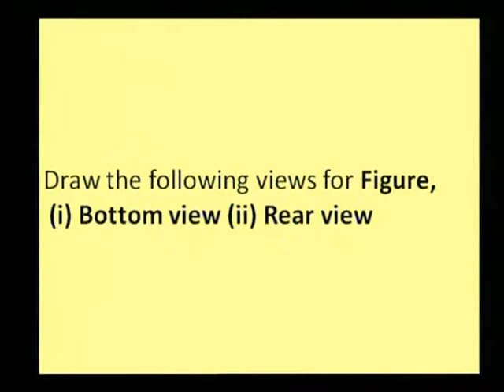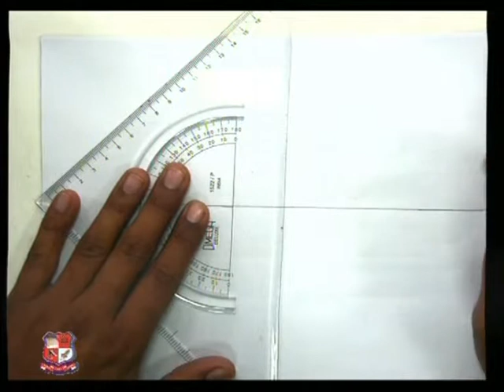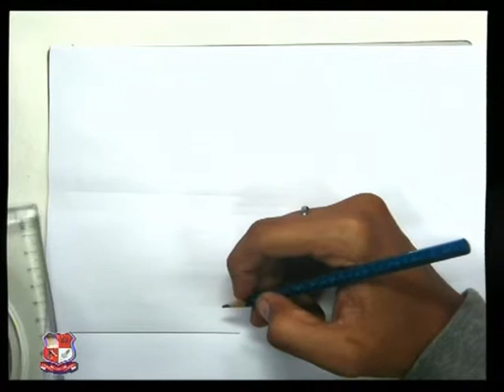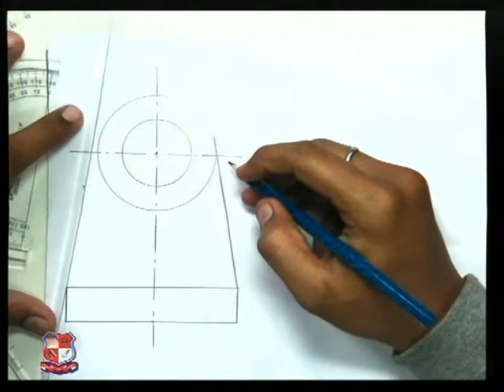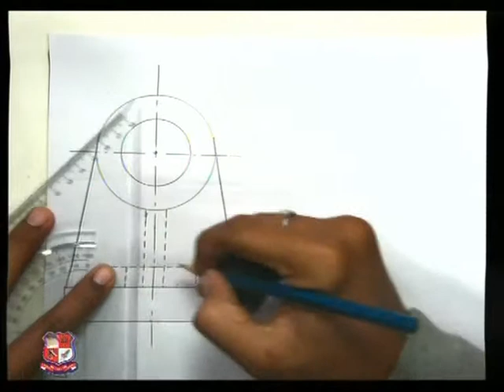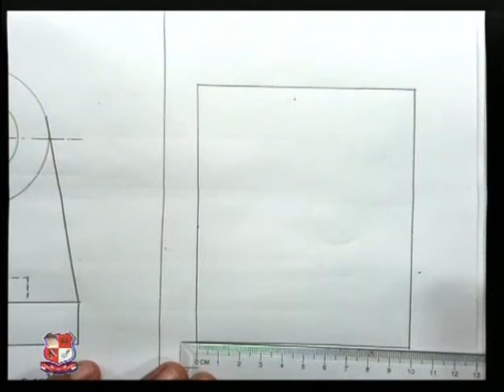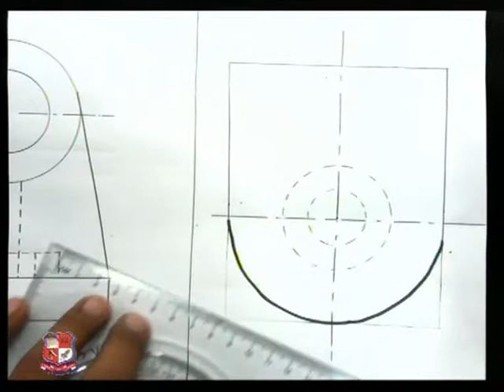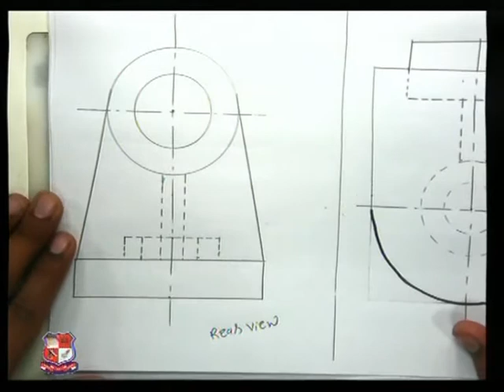Arpan Pandit Engineering Drawing GTU Question Paper with Solution Exam July 2009 5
Arpan Pandit- Atmiya Institute of Technology & Science – Diploma- Engineering Drawing- GTU Question Paper with Solution Exam : July 2009.